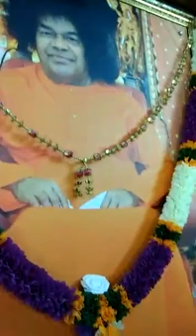Kalyan Rama Anand Rama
Sri Sathya Sai Bhajan (In One Speed – Tunes only)

Voice:
Sri Rajabahadour, Guntur, Andhra Pradesh, Bharat.